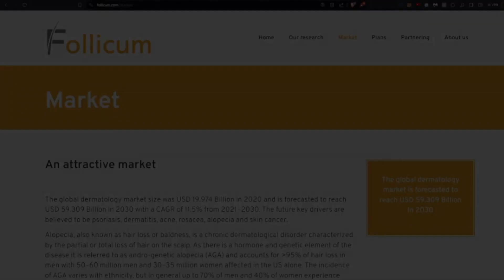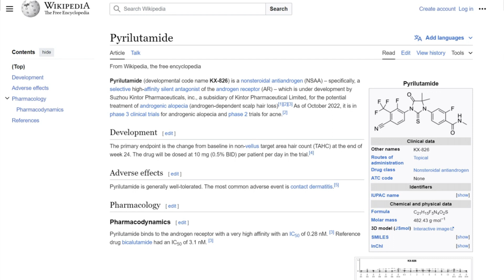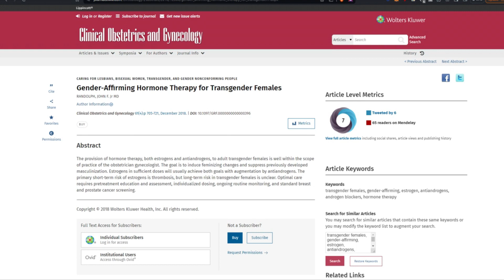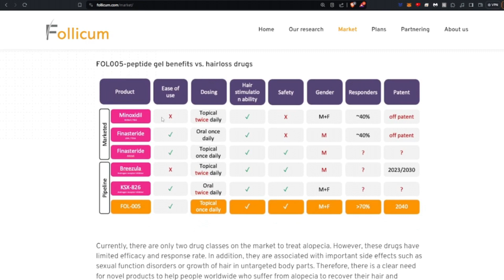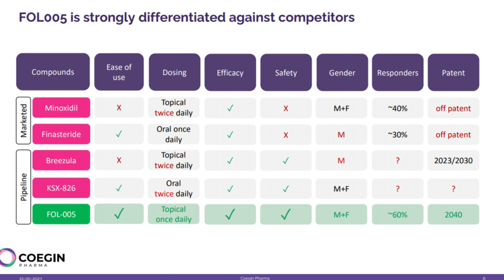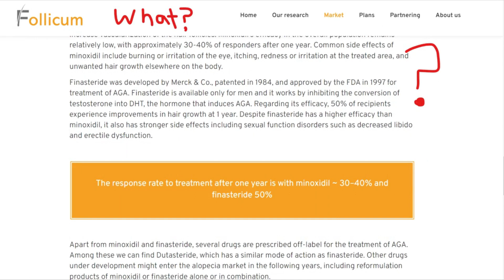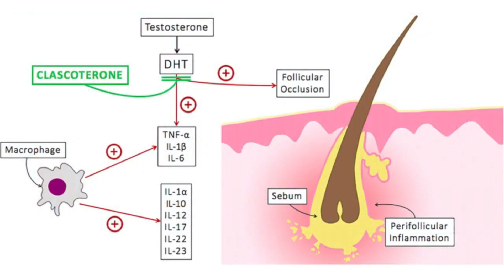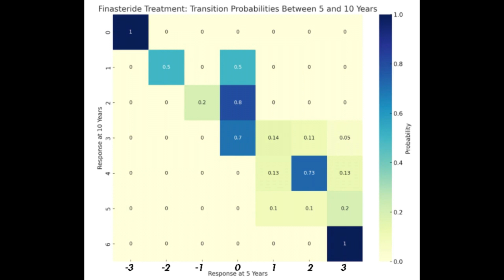Is FOL-005 Better Than Finasteride/Minoxidil? Nope. | Scamish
Timestamps:
0:24 Introduction
1:58 Shameless plug
2:35 Market Lies About Finasteride
3:15 Follicum states ORAL KX826 is safer than Oral Finasteride???
4:34 Follicum didn't do their market research properly
5:19 ORAL KX826 IS NOT SAFE AT ALL.
6:30 Kintor also says Finasteride isn't safe
8:44 Follicum says Breezula is safer than finasteride?
9:32 Breezula Side Effects HPA Suppression
10:40 Side Effect of Clascoterone
12:24 Corticosteroid Withdrawal Syndrome
13:34 Breezula also attacks Finasteride
13:53 Bioneer also attacks Finasteride...LOL
17:43 Follicum Shady Marketing Practice
19:48 Companies should HONOR Finasteride (5ARIs)

Effect of finasteride on serum levels of androstenedione, testosterone and their 5α-reduced metabolites in men at risk for prostate cancer

Effects of finasteride on serum testosterone and body mass index in men with benign prostatic hyperplasia

Discussion: Androgens and Development of Reproductive Tissues. Chairpersons: Jean Wilson and Richard Horton | Pharmacology, Biology, and Clinical Applications of Androgens: Current …

Finasteride: Patrick M. Zito; Karlyle G. Bistas; Kirin Syed

Biochemistry, Dihydrotestosterone: Kevin J. Kinter; Aabha A. Anekar.

Finasteride 5 mg and Sexual Side Effects: How Many of these are Related to a Nocebo Phenomenon?

 Androgens and Androgen Receptor: Mechanisms, Functions, and Clinical…. (page 451 and 461)
Finasteride in the treatment of men with androgenetic alopecia

Handbook of Drug Interactions: A Clinical and Forensic Guide (page 656  DHT potency compared to Testosterone)